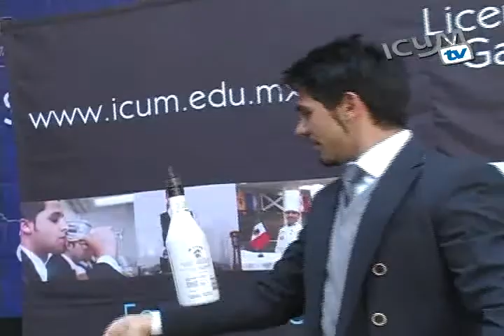Clases Prácticas en el ICUM